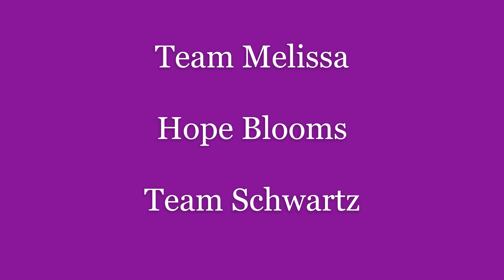9 17 2020 Meet the Teams rev 09 25 new music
2020 HDSA WA Team Hope Walk - Meet the Teams